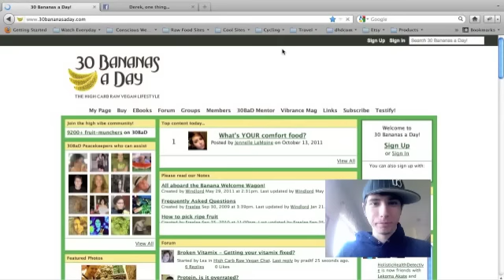Shit People Say After Being Banned from 30BaD